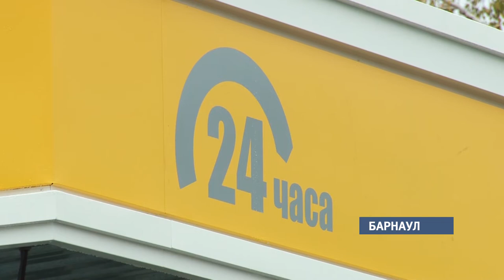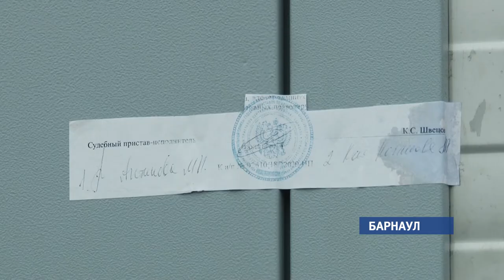Общественники требуют снести автомойку, расположенную на территории туристического кластера Барнаула